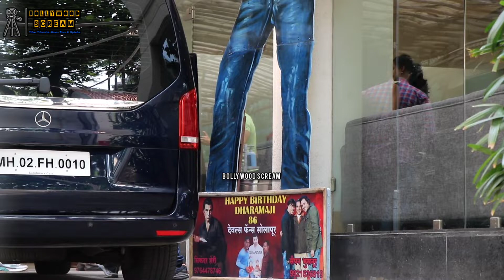"SUPER FIT ACTOR" Hrithik Roshan Looking Superb Snapped At Sunny Super Sound At Juhu Mumbai...